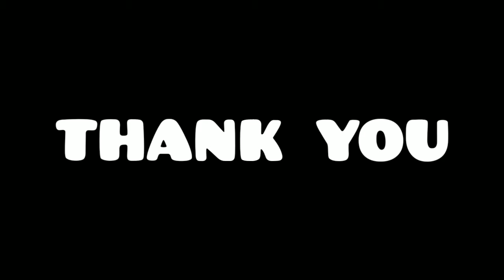NINDYA NUR ANNISATUL (039)